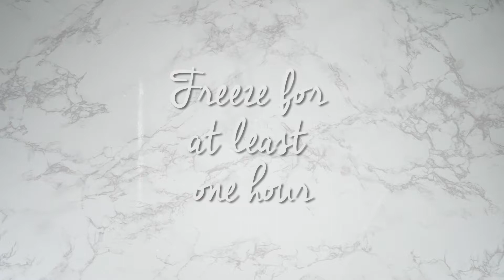How to Make Fruit Ice Cubes | Pip and Ebby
Fruit Cubes are a great way to spruce up a pitcher of 7up or glass of water. Add subtle berry flavoring without adding calories or tons of sugar! Make drinks extra fun for kids and adults alike.